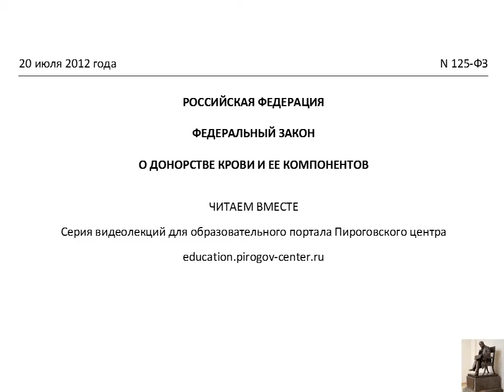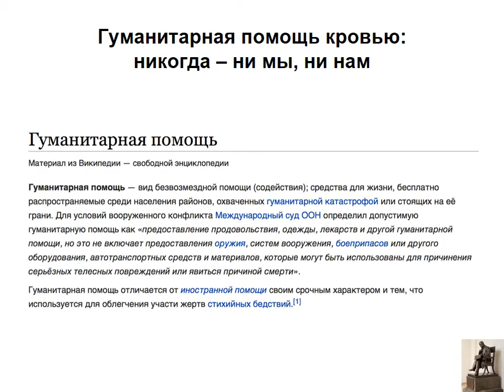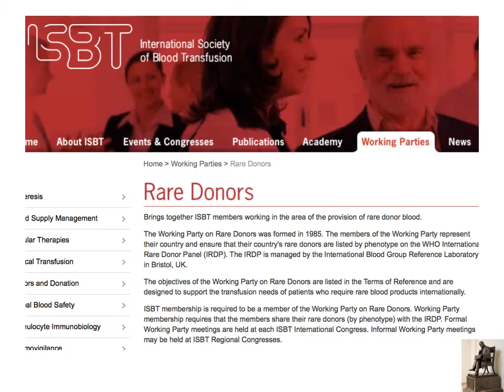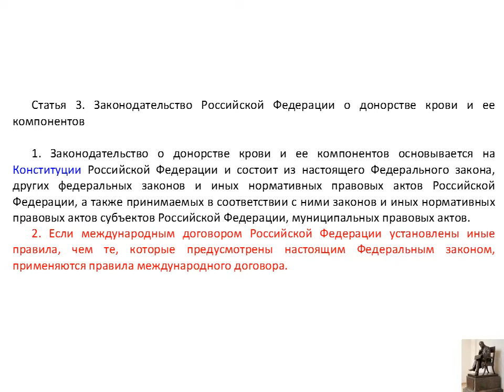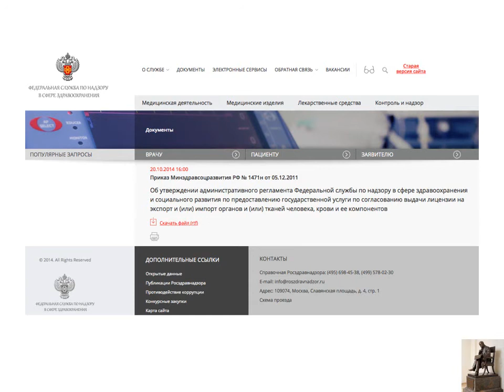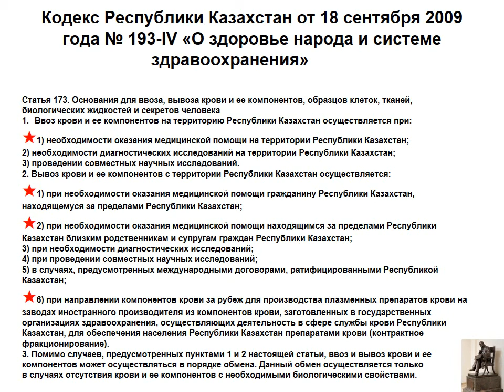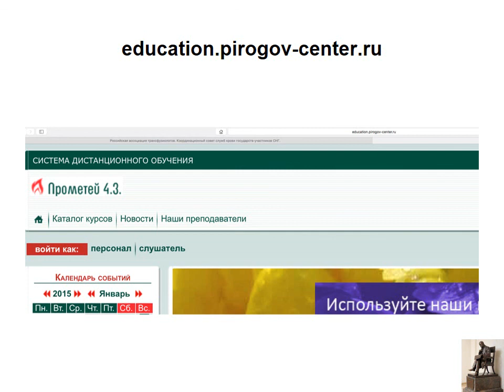Копия видео 125 ФЗ Статья 18